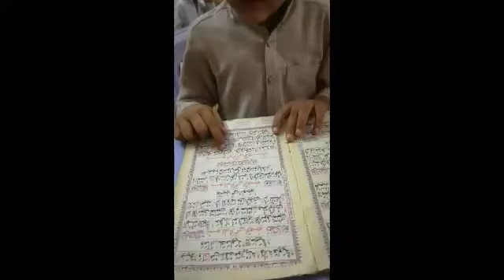Chhotay Bachay ki Tilawat| Little Kid | Beautiful Recitation